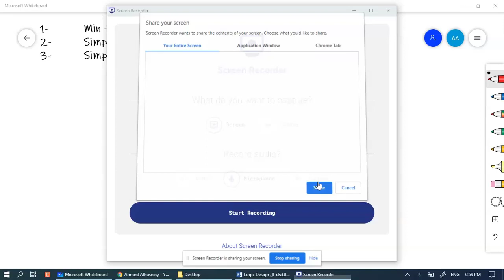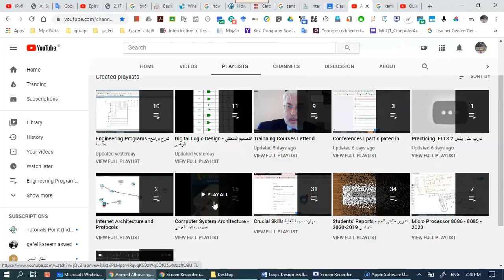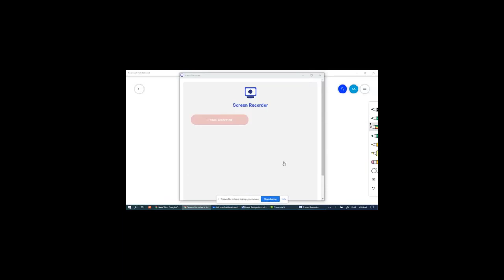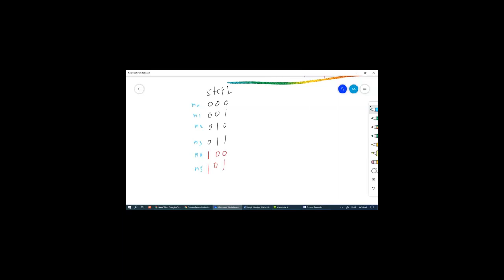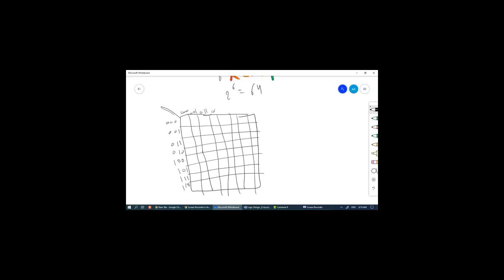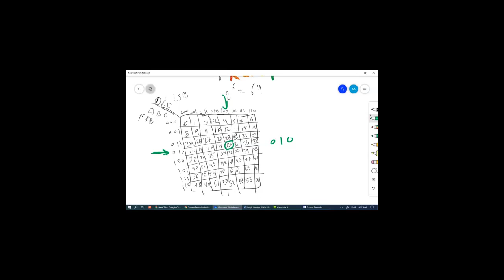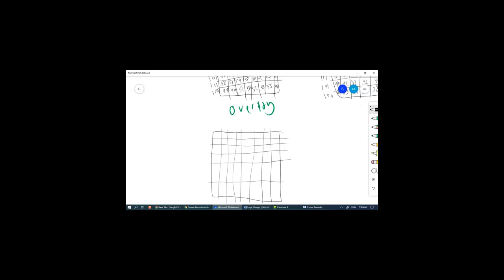المحاضرة السادسة تصميم منطقي رقمي